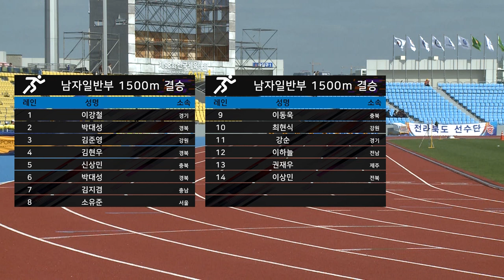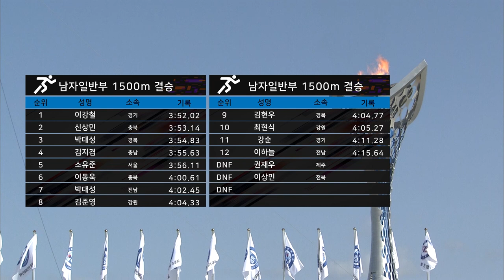육상 1500m 남자일반부 결승 ㅣ 제 98회 전국체전ㅣ1위 경기 이강철ㅣ2위 충북 신상민ㅣ3위 경북 박대성